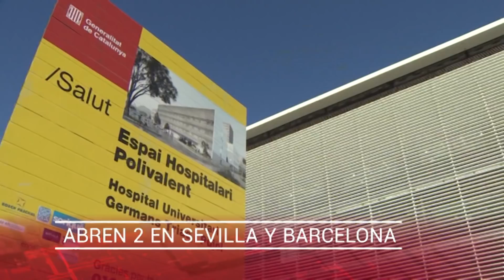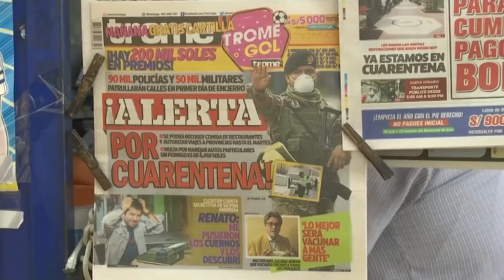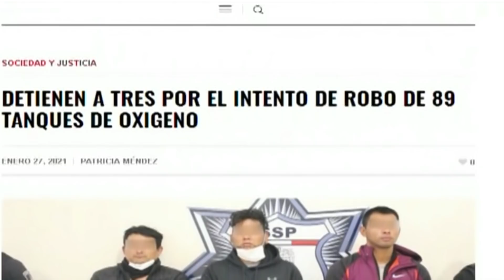Las noticias del LUNES 1 de FEBRERO en 10 minutos | RTVE Noticias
BioNTech y Pfizer entregarán a la UE 75 millones de dosis más de las previstas en el segundo trimestre de 2021
Madrid ampliará a seis los comensales por mesa permitidos en terraza y hace obligatorias las mascarillas en el interior
Se suspende el Carnaval
 El rapero Pablo Hasel, a seis días de entrar en prisión: "Es un ataque contra las libertades democráticas"
Inaugurado el AVE que conecta Madrid con Elche y Orihuela
Las ventas de coches se desploman un 51,5 % en enero, la mayor caída desde mayo
Golpe de estado en Birmania: el Ejército toma el poder tras detener a la Nobel de la Paz Aung San Suu Kyi
Enero, el mes con más muertos de la pandemia en EE.UU.